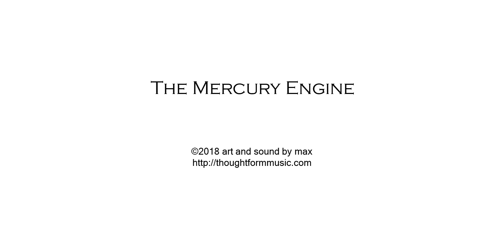thoughtForm • The Mercury Engine (3D Fractal Animation)